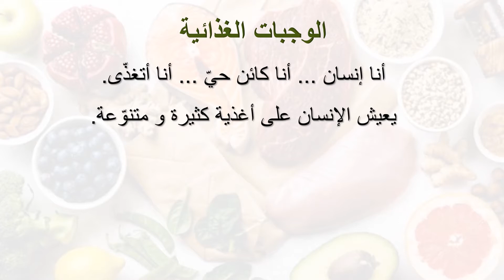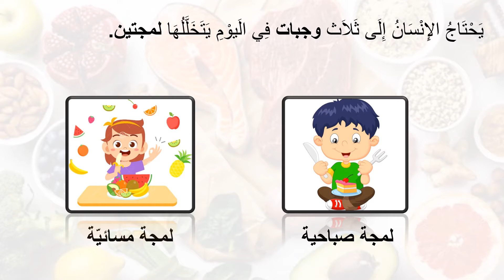التغذية عند الإنسان سنة ثانية